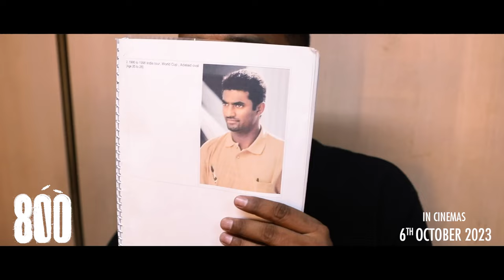800 The Movie Making Video | Muttiah Muralitharan | Madhurr Mittal | MS Sripathy | Ghibran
WATCH HERE: 800 The Movie Making Video | Muttiah Muralitharan | Madhurr Mittal | MS Sripathy | Ghibran